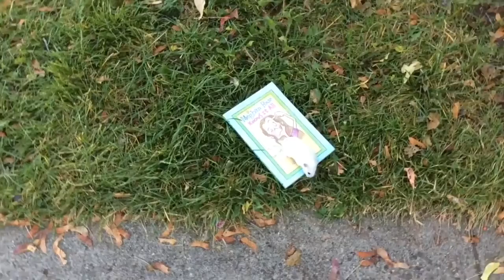Vawter - Cute (Offical Music Video)